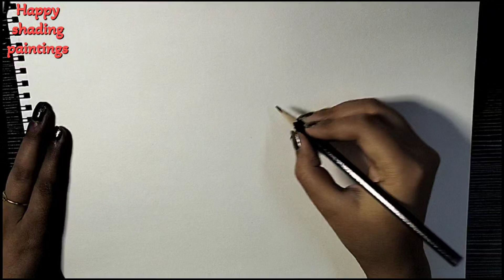How to draw /beautiful butterfly/flowers//drawing tutorial//beginners//step by step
Hi friends 👋
In this video shows you how to sketch and draw a perfect beautiful butterfly with flowers and girl✍🏼  😍with pencil sketch, pepar.
Hope you guys enjoy my video and learn something new!!
material used:
A4 size paper sheet.
3B,4B/8B pencils.✏️
eraser/sharpener.
one board..
scale for measurement..

join and be friends with me 😁🤗.